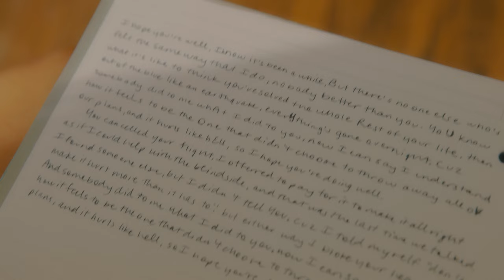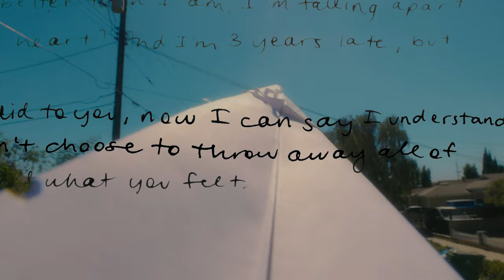Haley Joelle - Hope You're Well (Official Video)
one last surprise video before the full-length project is out! I've been waiting to share this song with you, it's so so special to me, and the video we made for it couldn't be more perfect. I hope you love the twist :)

huge thank you to David Forehand at Gatewood Creative for making this video happen and bringing my idea to life. and special thanks to Matt Shouse for all the extra help!!

"Hope You're Well" lyrics:
V1:
But there’s no one else
Who’s felt the same way that I do
Nobody better than you

You know what it’s like
To think you’ve solved the whole rest of your life
Then out of the blue like an earthquake
Everything’s gone overnight

Chorus:
Cuz somebody did to me
What I did to you
Now I can say I understand
How it feels to be
The one that didn’t choose
To throw away all of our plans

So I hope you’re doing well

V2:
You cancelled your flight
I offered to pay for it
To make it all right
As if I could help with the blindside
And that was the last time we talked

I found someone else
But I didn’t tell you
Cuz I told myself
Don’t make it hurt more than it has to
But either way I broke your heart

Chorus:
And somebody did to me

So I hope you’re doing

Bridge:
Better than I am
How do you bounce back from a broken heart?
And I’m 3 years late

To feel what you felt